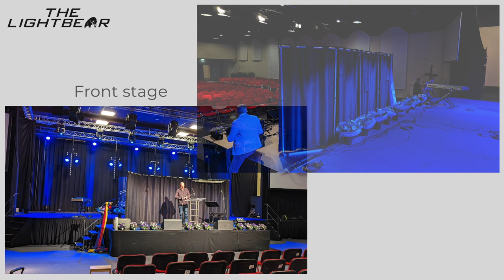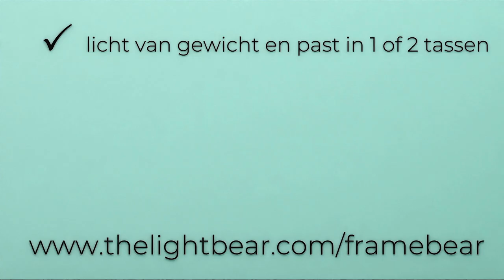FrameBear stage curtains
Create your own back stage with FrameBear. It fits in a bag.